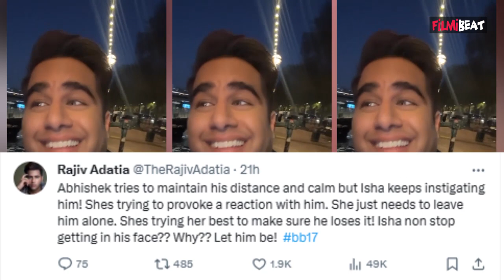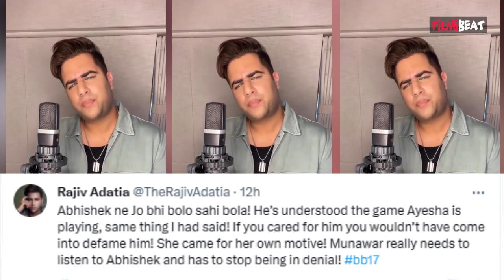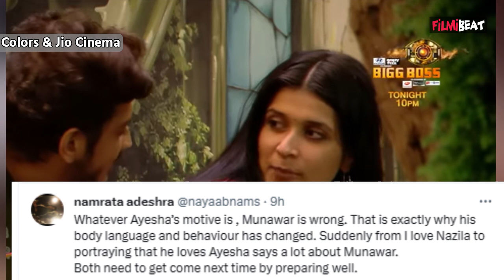BB17: Rajiv Adatia ने Abhishek -Isha को लेकर कही ये बड़ी बात, Ayesha-Munawar का क्यों बनाया मज़ाक!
Rajiv Adatia said this big thing about Abhishek and Isha & made fun of Ayesha-Munawar.